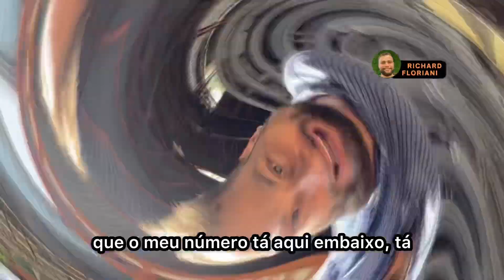Como são feitos postes de concreto